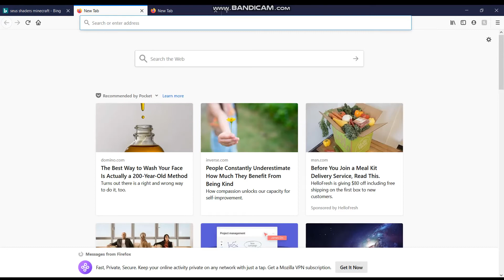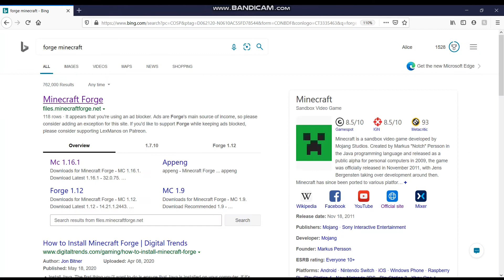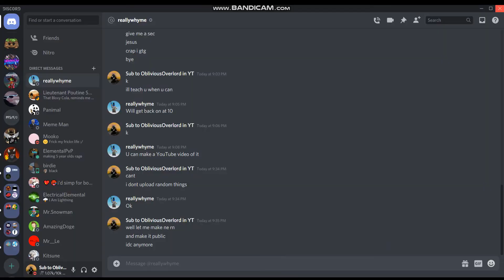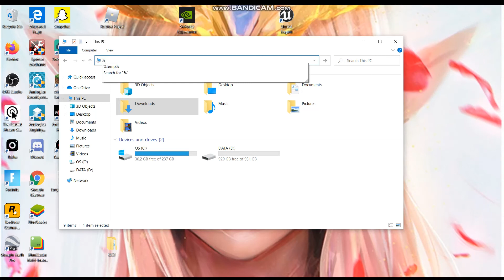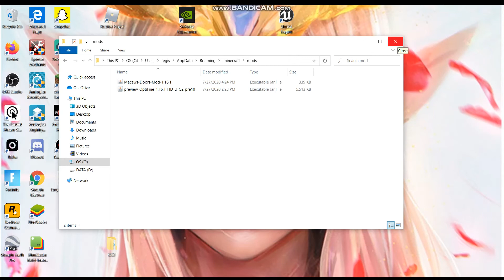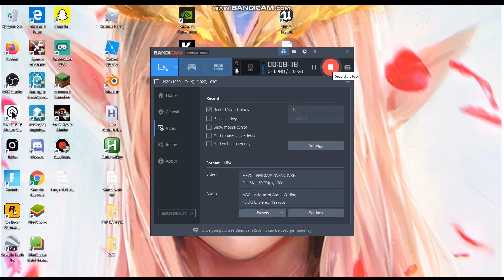How to SET UP Optifine, Forge and Seus Shaders in Minecraft JAVA!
In this video, I will be showing you guys how to set up Optifine, Forge and Seus Shaders in Minecraft Java. Note - I did make a mistake in Optifine, what you want to do for Optifine is drag the download file from downloads to your desktop. Double click it and install it. This video was kinda rushed so don't mind the mistakes made.

For those who read my descriptions - My video game crush is Zelda. Pls don't bully me :(

IGNORE BELOW
Tags - minecraft song,
minecraft dungeons,
minecraft house,
minecraft music,
minecraft survival,
minecraft ultimate,
minecraft parody,
minecraft speedrun,
minecraft animation,
minecraft asmr,
minecraft avatar,
minecraft aphmau,
minecraft animation song,
minecraft avatar mod,
minecraft aether,
a minecraft parkour map but,
minecraft builds,
minecraft bedwars,
minecraft bedrock,
minecraft base,
minecraft build battle,
minecraft bedrock iron farm,
minecraft but,
minecraft bees,
b minecraft banner,
o.b minecraft,
minecraft castle,
minecraft city,
minecraft coffin dance,
minecraft commands,
minecraft channel,
minecraft creeper farm,
minecraft chicken farm,
washington d.c minecraft,
mob c minecraft,
cokie s c minecraft,
minecraft dungeons review,
minecraft dream,
minecraft death swap,
minecraft dungeons trailer,
minecraft dungeons ep 1,
minecraft dragon,
minecraft dungeons glitch,
d minecraft banner,
r.a.d minecraft,
minecraft shaders 1.15.2,
minecraft shaders 1.16,
minecraft shaders pe,
minecraft shaders ps4,
minecraft shaders 1.16.1,
minecraft shaders 1.12.2,
minecraft shaders 2020,
minecraft shaders pc
minecraft forge tutorial 1.15.2,
minecraft forge tutorial 1.12.2,
minecraft forge tutorial 1.8.9,
minecraft forge tutorial 1.15,
minecraft forge modding tutorial,
minecraft forge build tutorial,
minecraft forge server tutorial
minecraft optifine 1.16,
minecraft optifine 1.15.2,
minecraft optifine shaders,
minecraft optifine 1.16.1,
minecraft optifine 1.8.9,
minecraft optifine 1.12.2
minecraft seus shaders,
minecraft seus ptgi,
minecraft seus ptgi e12,
minecraft seus renewed,
minecraft seus ptgi e13,
minecraft seus ray tracing,